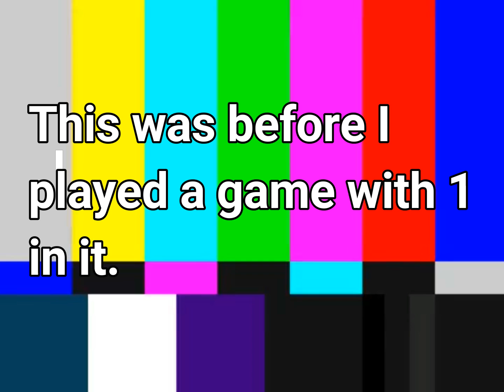Battlefield Bad Company 2 Funny Moments#1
Sorry, this was meant to come out a few days ago but unfortunately, I was having a bad week so I was distracted.